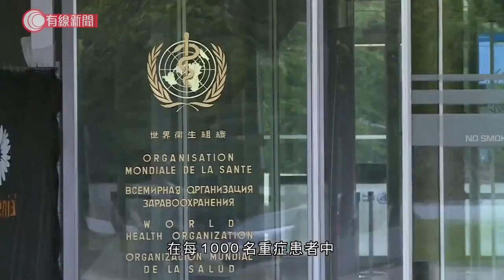世衛新指引 強烈建議類固醇治新冠肺炎重症 存活率高8% - 20200903 - 香港新聞 - 有線新聞 CABLE News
【有線新聞】世衛更新臨床治療指引，強烈建議以類固醇治療新型肺炎重症患者。

世衛表示有研究發現，以皮質類固醇藥物治療重症患者存活率有68%，較無使用類固醇高8%。在每1000名重症患者中，可減少87宗死亡病例。世衛強烈建議在醫治重症患者時，使用類固醇約7至10天，但病徵較輕的患者就不建議使用。

相關影片:
1. 銅芯口罩再甩轆？林鄭月娥見記者稱口罩太緊 - 20200901 - 香港新聞 - 有線新聞 CABLE News
2. 重組警方驅散期間撞跌孕婦過程　林鄭月娥關注事件　指警方會檢討 - 20200901 - 香港新聞 - 有線新聞 CABLE News
3. 理大黑衫人逃亡的過程 警員一度擎實彈槍 - 20191118 - 香港新聞 - 有線新聞 CABLE News